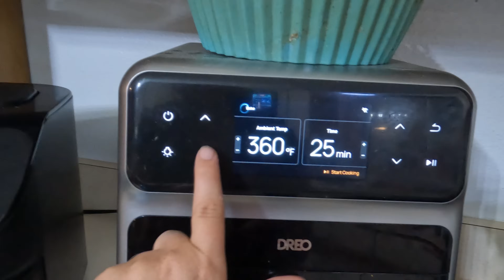Full House Tour Plus What I've Gotten Done This Week!!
Come along as you get a full tour of our new home and see what I've been up to!

b) Txt 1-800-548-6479 with your zip code for free food locations
e) Call 211, in many states they can help you find shelter, food, and clothing,
g) Check with your local churches and schools. Many of them know about food resources.
h) If you have a school-aged child in need of breakfast and lunch this summer, simply text “FOOD” to 304304, and receive a message back with a location closest to where they can get free meals

Code: BAIRD10 for 10%off!

10 Pcs Natural Teak Wooden Kitchen Utensils Set

Lodge 10 Inch Cast Iron Skillet

Instant Pot Duo Nova 8Qt

Kitchenaid Artisan 5Qt Mixer

Powdered Sugar Shaker